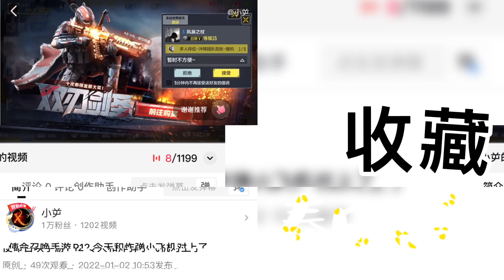金铲铲之战P34 随缘玩法果然不行